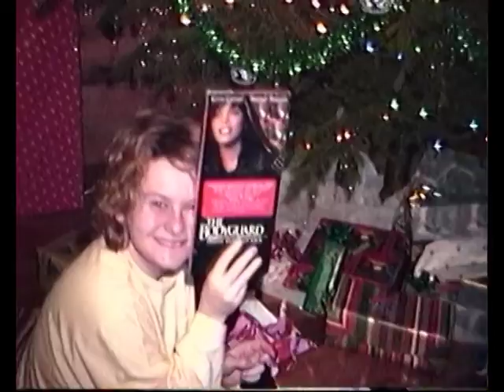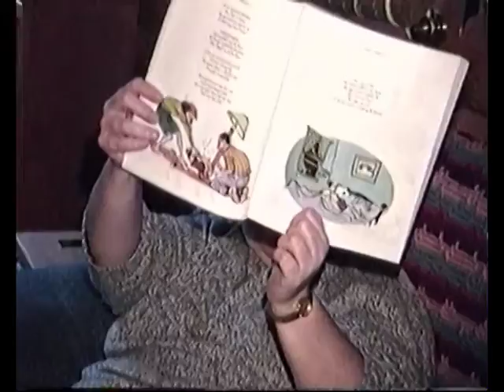Christmas 1992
Christmas in 1992 at the Circle-M